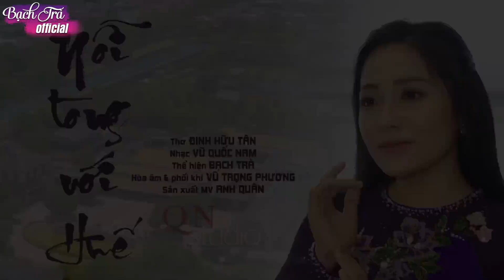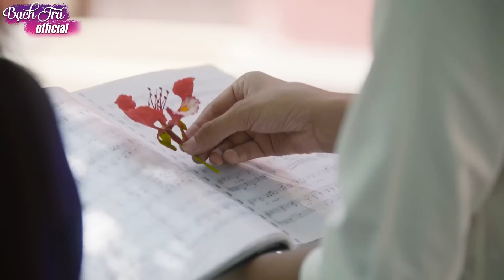Ca Huế Dòng Hương, Ngược Dòng Hương Giang - Bạch Trà Khiến Triệu Trái Tim Xao Xuyến Khi Hát Về Huế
Danh sách bài hát:
00:00:00 1. Ca Huế Dòng Hương - Bạch Trà
00:05:06 2. NGƯỢC DÒNG HƯƠNG GIANG - BẠCH TRÀ
00:10:14 3. HUẾ XƯA -- BẠCH TRÀ
00:15:50 4. TỰ TÌNH VỚI SÔNG HƯƠNG - BẠCH TRÀ
00:21:44 5. NỖI LÒNG VỚI HUẾ - BẠCH TRÀ
00:28:09 6. HUẾ THƯƠNG - BẠCH TRÀ
00:33:00 7. Thầm Lặng Một Vầng Trăng - Bạch Trà
00:38:40 8. Chiều Ni Ngoài Nớ - Bạch Trà
00:43:32 9. HUẾ VÀ EM - BẠCH TRÀ
00:48:54 10. TÌM EM TRONG NÉT HUẾ - BẠCH TRÀ
00:53:22 11. Sầu Cố Đô - Bạch Trà
00:58:23 12. NHỚ HUẾ - BẠCH TRÀ
01:03:20 13. Tạm Biệt Huế - Bạch Trà
01:08:03 14. VỀ THĂM HUẾ - BẠCH TRÀ